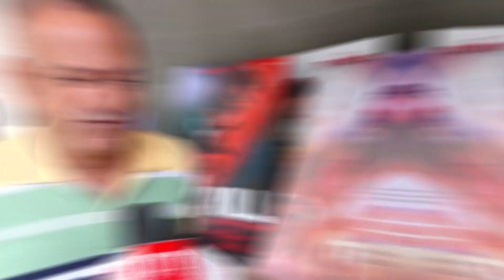Ishq Vishk Rebound Public Review | Rohit Saraf | Jibraan Khan | Pashmina Roshan | Naila Grrewal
'Ishq Vishk Rebound' starring Rohit Saraf, Pashmina Roshan, Naila Grrewal and Jibran Khan has now been released in theatres. The film is generating buzz among the audience and getting rave reviews. Directed by Marathi filmmaker Nipun Avinash Dharmadhikari, and produced by Ramesh Taurani for Tips Films, 'Ishq Vishk Rebound' is a sequel to the 2003 romantic-comedy 'Ishq Vishk'.